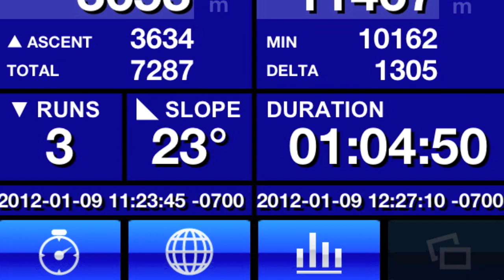More Fun with the Ski Tracks App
Speed Run, using the Ski Tracks App for the iPhone4.   Mike Foushee, snowboarding on a great sunny day at Beaver Creek in Vail, Colorado.  January 2012.